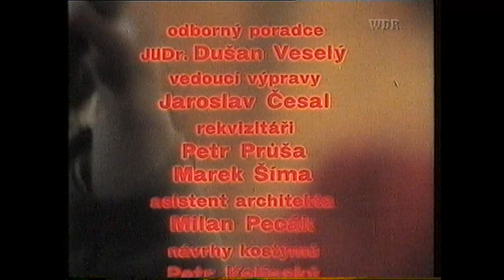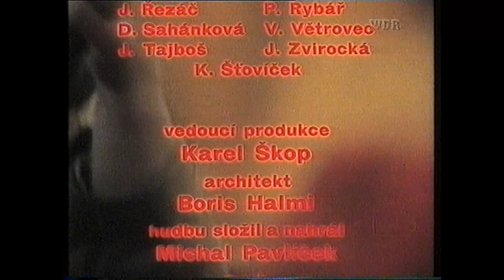Warum? Ein Film über Fanrandale in der CSSR der 80er Jahre am Beispiel von fanoušků von Sparta Prag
Warum?
Originaltitel: Proc?
CSFR, 1987
Regie: Karel Smyczek
Drehbuch: Radek John, Karel Smyczek
Kamera: Jaroslav Brabec
Darsteller*innen: Martin Dejdar, Jiri Langmajer, Martin Sobotka, Jan Potmesil
Produktion: Barrandov-Filmstudios
BJF-Empfehlung: ab 16 Jahren, FSK: ab 16 freigegeben
Länge: 83 Minuten
Dokumentarischer Spielfilm, Farbe

Einige hundert junge Fans der Fußballmannschaft Sparta Prag sind mit dem Zug unterwegs zum Endspiel ihres Clubs in Banska Bystrica. In den Abteilen fließt das Bier in Strömen, eine Atmosphäre aus Aggression und Gewalt entsteht. Aber erst nach dem Spiel ist wirklich der Teufel los. Bei einem Zwischenaufenthalt wird das Zugpersonal aus den Waggons befördert, andere Mitreisende werden terrorisiert. Schließlich fliegen unter "Brüssel, Brüssel"-Rufen sogar ganze Sitzbänke durch die Abteilfenster. Am Ende der Fahrt kommt ein schrottreifer Zug in Prag an, der von einem Riesenaufgebot an Polizei erwartet wird.